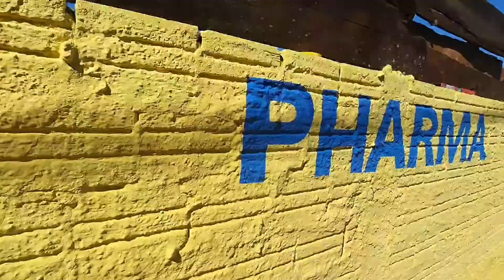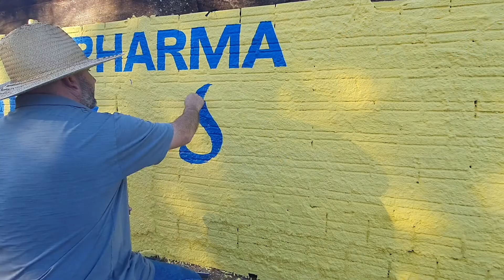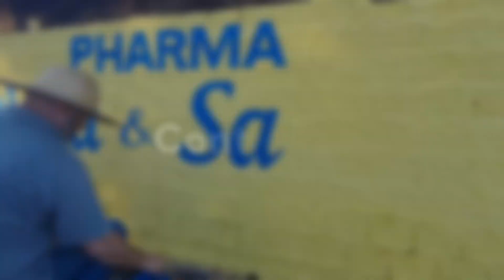Pintura em muro (pintura publicitária parte 1)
Está é a primeira parte da pintura, estou preparando a superfície para aplicar o fundo e dar início ao projeto!